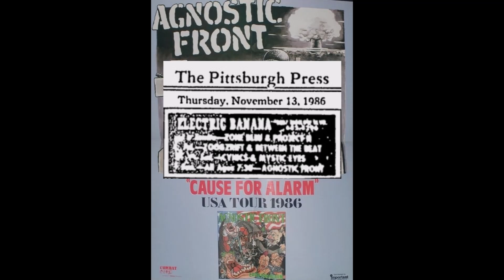Agnostic Front Live @ ELECTRIC BANANA 11 16 86